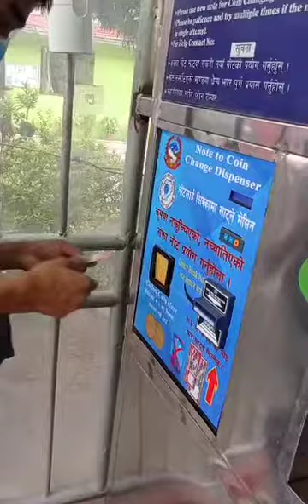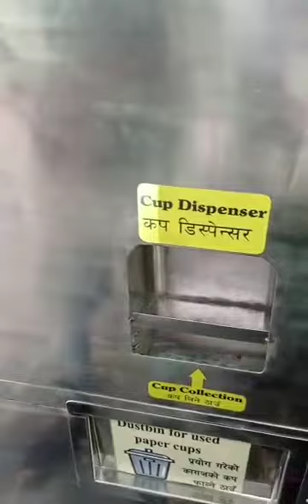balen sir k ho k asto paisa ta sanai sakiyo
balen sir
balen sir garako kam
balen la garak 223